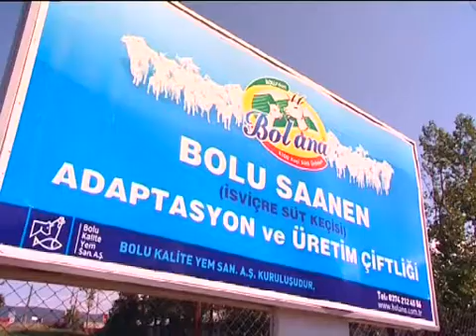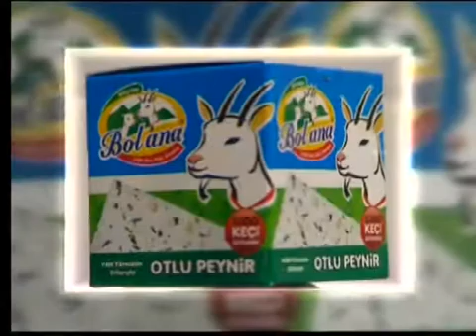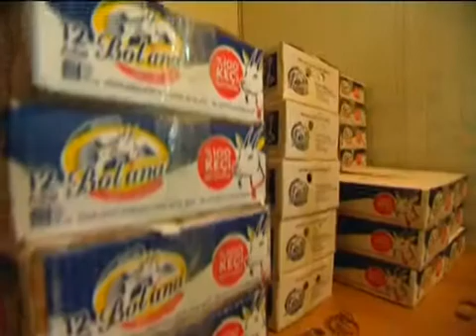Молоко BOLANA козьего Продукты Введение фильм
После исследования период продолжительностью около двух лет, первый козы были привезены с Болу после соответствующего выбора расы. Все коз мы имеем, Занен и Занен скрещивания животных, которые были дистиллированной, и все анализы крови проводятся. Кроме того, они были подняты свободной от всех видов болезней, влияющих на здоровье человека, такие как бруцелл. целом урожайность и родословных наших животных хранятся наши инженеры экспертов, и наши ветеринары проводят медицинский осмотр всех на периодической основе.